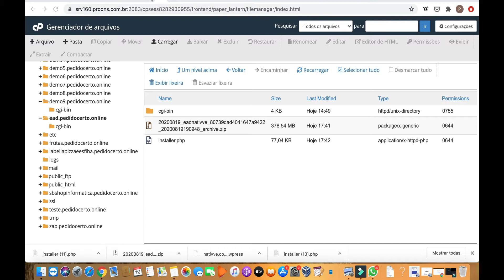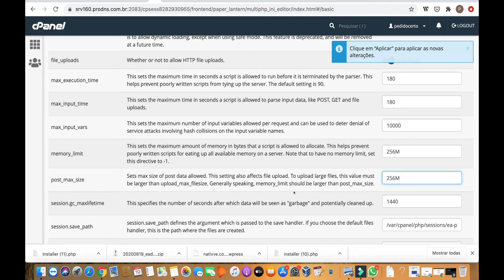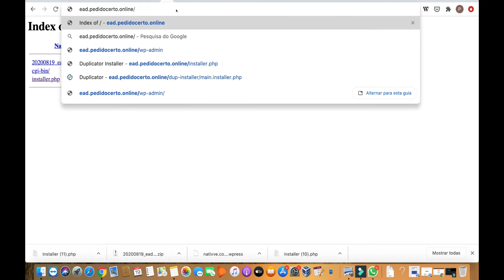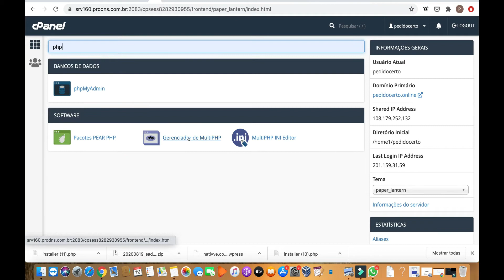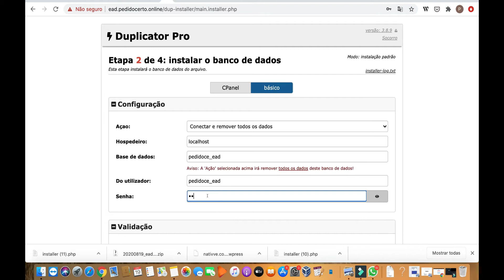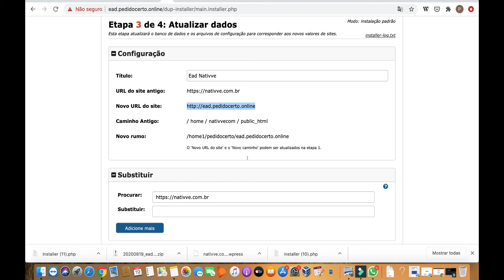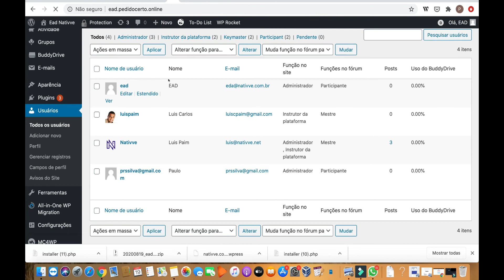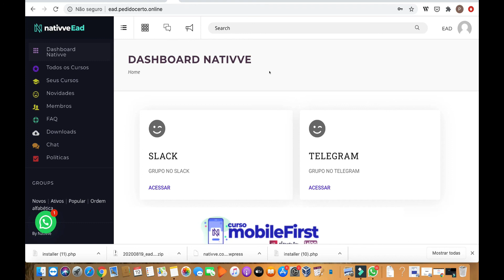EAD Instação e Configuração do Projeto Completo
EAD Instalação e Configuração do Projeto Completo
                                                                                                                                                                                                                                         👉 Somente para alunos do Mobile First vou disponibilizar o arquivo prontinho para uso.